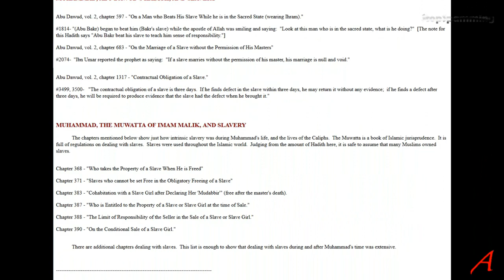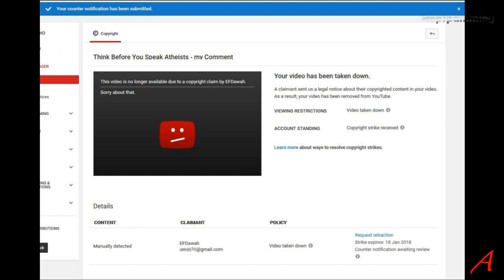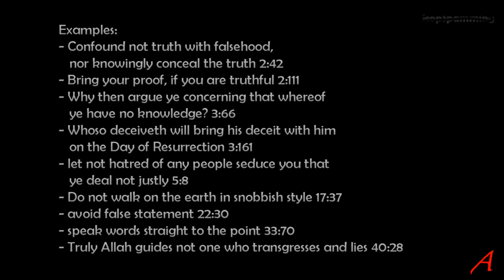How To Solve The Problem Of Grooming Gangs - my Comment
I saw this video by Hamza Redbeard on EFDawah and was appalled at the hypocrisy of this Muslim. Instead of condemning rape and slavery as is condoned in Islam, he blames everyone else.

Thanks for taking an interest in the video and if you like it give me a thumbs up and if you don’t, give me a thumbs down – but do me a favour and tell me why you liked it or why you and what you did not like. Thanks.

This video and thus does not infringe any copyright laws. It. Abusive take-down notices will be countered.

My footage follows Fair Use of the Copyright Act with transformative information, does not infringe on the target audience of the critiqued material, is non-commercial, uses only the minimum, required material, is used exclusively for analysis, review, comment, criticism, parody, education, satire or criticism for non-profit educational purposes and thus does not require any permission from anyone.